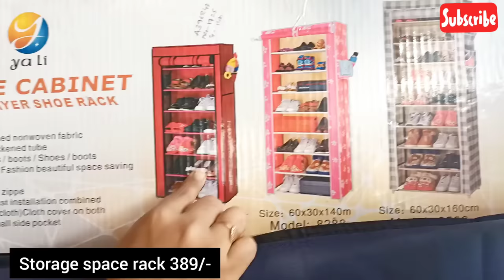😍DMART latest offers, online available|| on new arrivals, organizer, kitchen products cheapest price